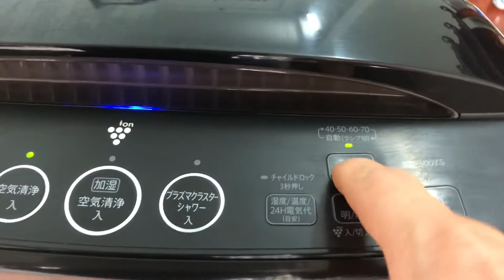Máy lọc không khí sharp 500y5 Nhật bãi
An gia giới thiệu các bạn 1 con máy lọc không khí sharp dòng phiên bản đặc biệt. Máy sharp kc500y5 dùng phòng 35m2 đổ lại.
Máy có cơ chế đặt độ ẩm từ 40 đến 70% . Tiện lợi cho việc lựa chọn của mỗi người.